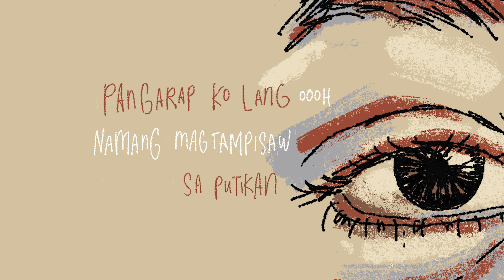Gloryen - Pagod Na (Official Lyric Video)